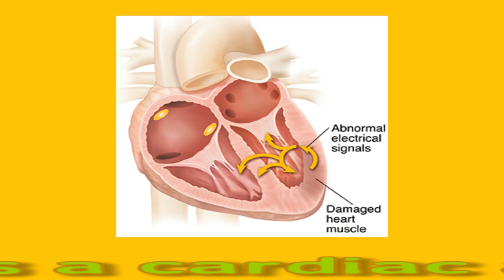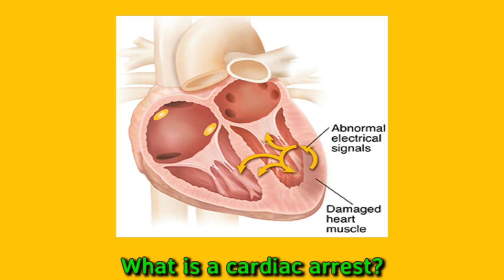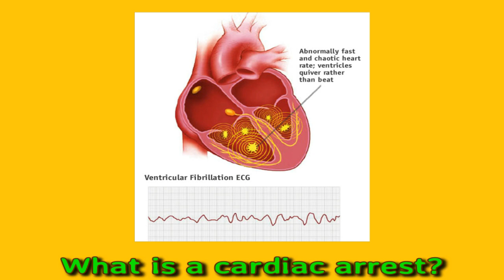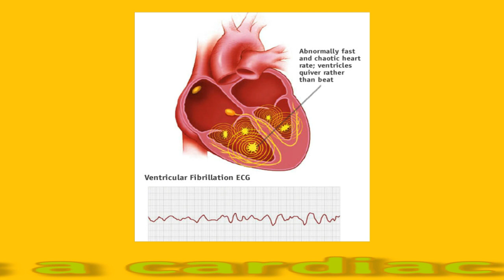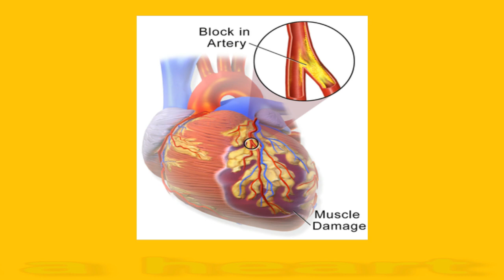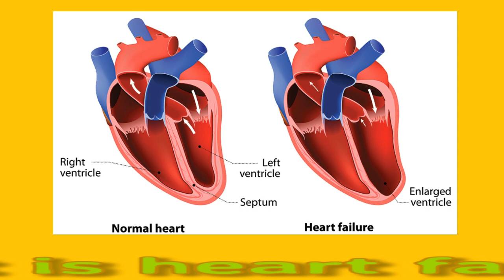Are Cardiac Arrest And Heart Attack Same Thing?